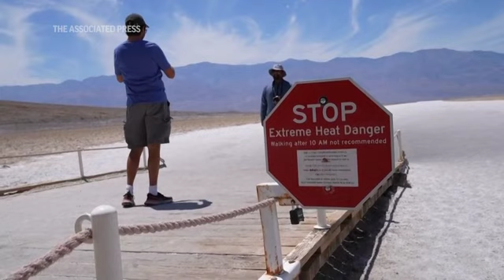Extreme heat, a climate change wake-up call for many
Across the country, from coast to coast, many people are living through one of the most brutal summers of their lives and reckoning with the idea that climate change is only going to make matters worse in the coming decades.